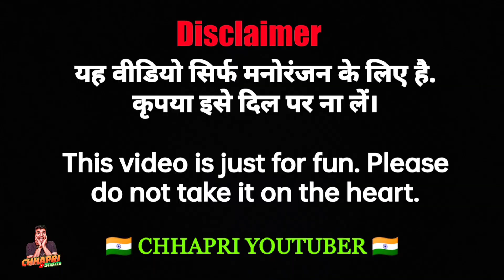Saloniyaapa Roast | Coco Roast | CHHAPRI @kokoroast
Story Of Cleavage Queen | Saloniyaapa Roast | CHHAPRI ‎@kokoroast

saloniyaapa koko
saloniyaapa koko roast
saloniyaapa koko roast video

saloniyaapa ka roast kooku roast
Saloniyaapa Roast Video
Saloniyaapa Roast Video
Saloniyaapa Roast by CHHAPRI YOUTUBER

Saloniyaapa Roast Koko Roast
koko roast saloniy
coco roast saloniyaapa
coco roast saloniyaapa full video
coco roast saloniyaapa deleted video

coco roast saloniyaapa video
coco roast saloniyaapa reaction
coco roast saloniyaapa controversy
saloniyaapa ka roast
coco roast vs saloniyaapa

saloniyaapa koko
saloniyaapa koko roast
saloniyaapa koko roast deleted video

saloniyaapa real koko roast
saloniyaapa reply to koko
saloniyaapa period video saloniyaapa roasted

saloniyaapa roasted by youtubers saloniyaapa roast video
saloniyaapa roasted by carryminati
saloniyaapa roasted by carry
saloniyaapa roasted herself

saloniyaapa roast thara bhai joginder
saloniyaapa roast payal zone
saloniyaapa vs lakshy chaudhary
saloniyaapa vs carryminati saloniyaapa vs thara bhai joginder

saloniyaapa vs payal zone
saloniyaapa vs samrat
saloniyaapa and dhirumonchik
saloniyaapa vs thugesh saloniyaapa vs krk
saloniyaapa vs elvish yadav
saloniyaapa vs joginder

Coco Roast Saloniyaapa
Coco roast Saloniyaapa
Coco roast Saloniyaapa

saloni mms
saloni hot
saloni singh hot
saloniyaapa mms
saloniyaapa hot dress
saloni singh hot reels

saloniyaapa hot
mms
saloniyaapa hot dress reels
hot saloniyaapa
saloni singh viral video news
hot mms

Disclamier :-

We don't support any toxic material, our intention is not to hurt the sentiment of any cast religion or individual. The video contains some occasionally used abusive words which may or may not be suitable for some age group of people|